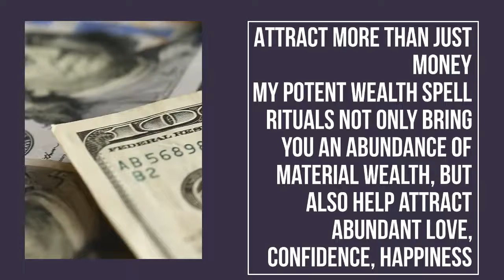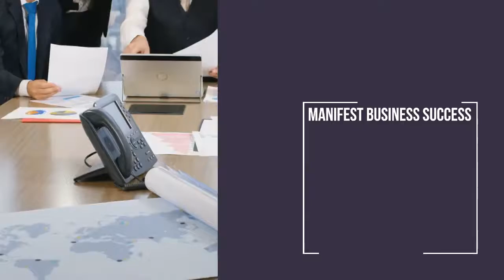This Powerful Wealth Spell Will Manifest Money & Riches Into Your Life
And Watch Your Life Magically Change

This Ancient Spell Casting Ritual Instantly Attracts Luck & Good Fortune Into Your Life
Alice's Spell Castings & Abundance Rituals are based on ancient Wicca Magic, used by Kings and Queens for centuries to bring wealth and riches to their countries and people
ENJOY THE RICHES OF LIFE
With just one spell casting, you'll instantly start noticing changes in the abundance which comes towards you, as you finally manifest the riches and wealth you've always desired
ATTRACT MORE THAN JUST MONEY
My potent Wealth Spell Rituals not only bring you an abundance of material wealth, but also help attract abundant love, confidence, happiness
INCREASE YOUR VIBRATION
Raising your vibration naturally channels positive energy towards you, bringing you more abundance without expending energy
INVITE LUCK & FORTUNE
Begin magnetically attracting natural luck to improve your chances with job opportunities, lottery wins, gambling and
MANIFEST BUSINESS SUCCESS
For those of you in business, or wishing to start your own business, a wealth spell will confidently increase your ability to attract customers & sales